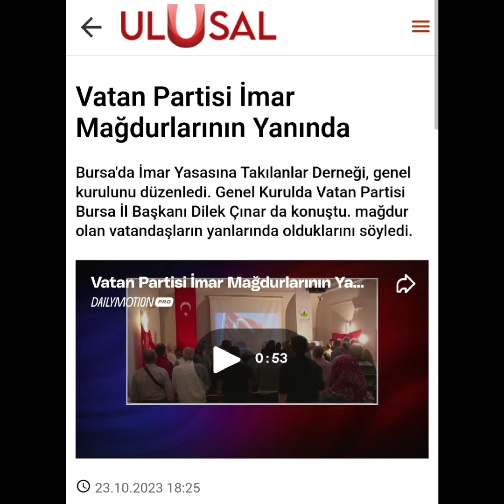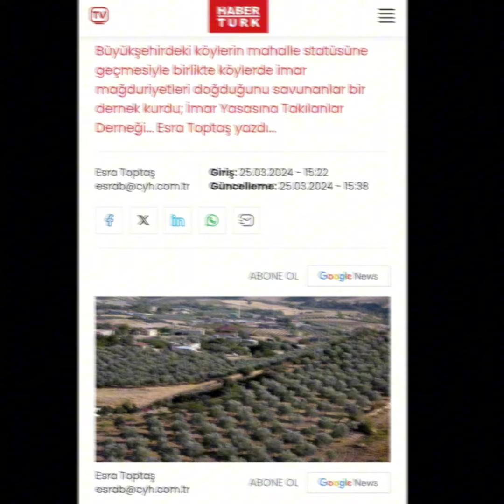Basında Biz...İmar Yasasına Takılanlar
İmar Yasasına Takılanlar, Yapı Kayıt Mağdurları...Basından.